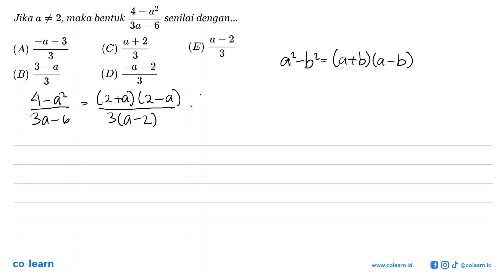Jika a=/=2, maka bentuk (4-a^2)/(3a-6) senilai dengan ...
Topik atau Materi: Operasi Pecahan Bentuk Aljabar - OPERASI DAN FAKTORISASI BENTUK ALJABAR - ALJABAR - Matematika Kelas 7 SMP -

00:00 : Bedah Soal
01:00 : Konsep, rumus dan pengertian Operasi Pecahan Bentuk Aljabar
01:18 : Langkah penyelesaian soal
00:46 : Jawaban akhir
01:16 : Penutup